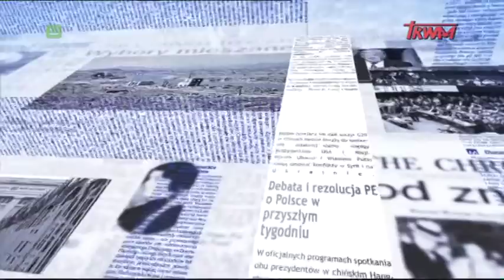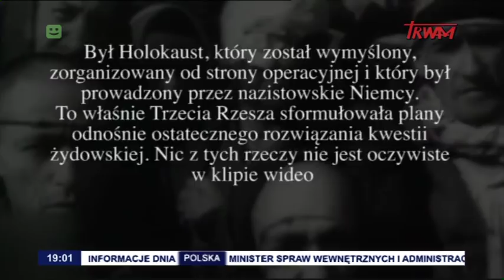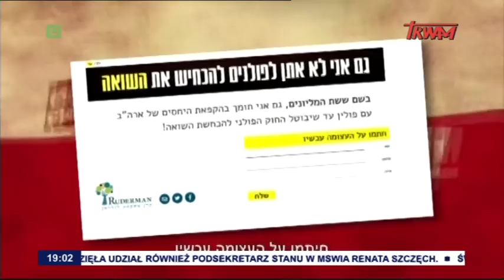Warto zauważyć… W mijającym tygodniu (23.02.2018)